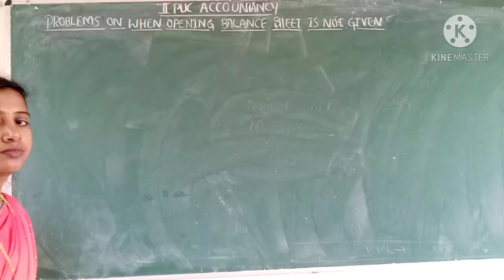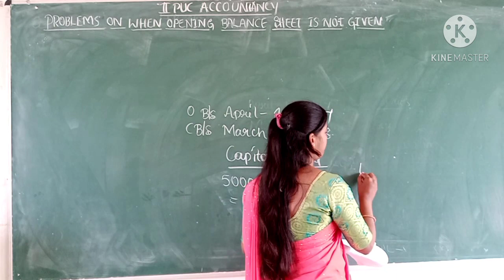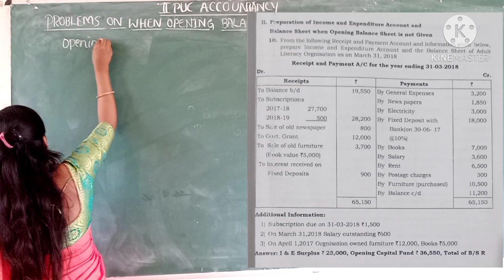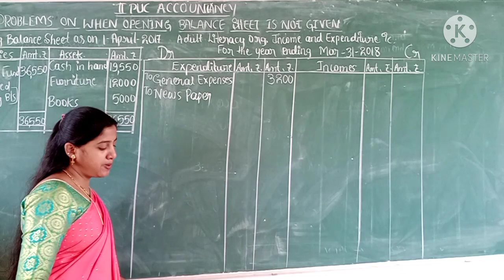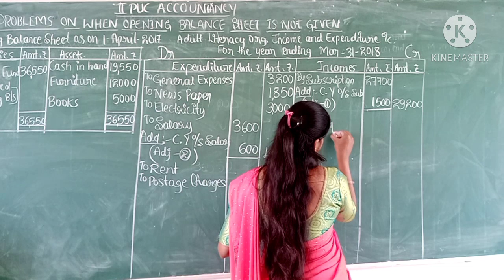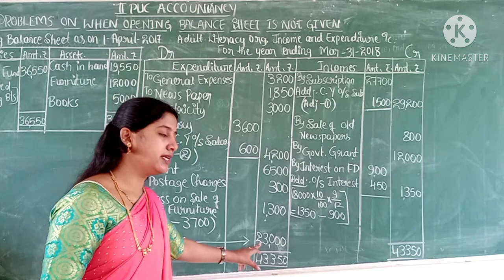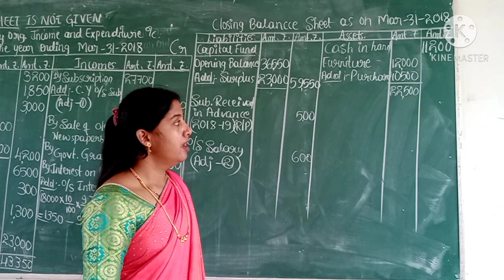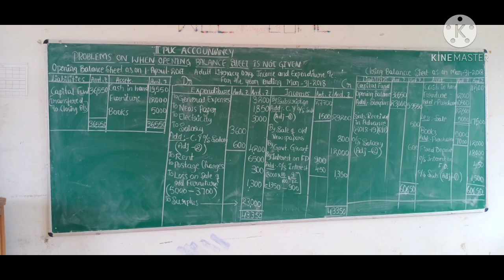II PUC Accountancy class chapter 1 NPO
problems on Income and Expenditure account and balance Sheet